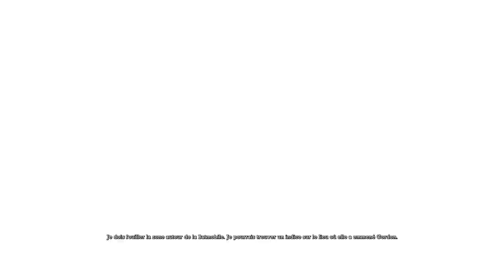Batman Arkham Asylum Partie 02